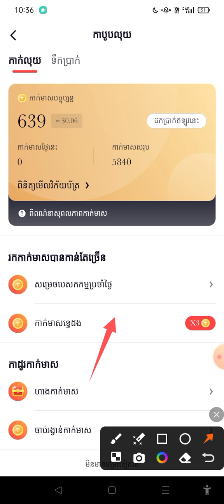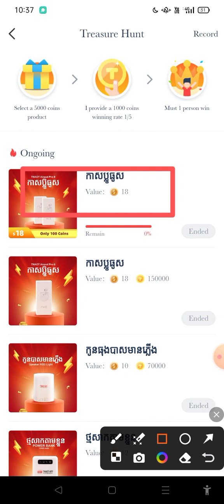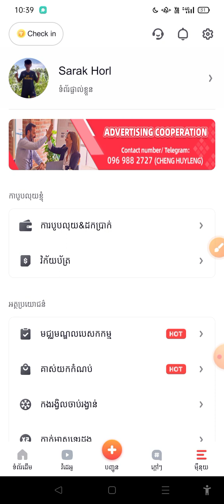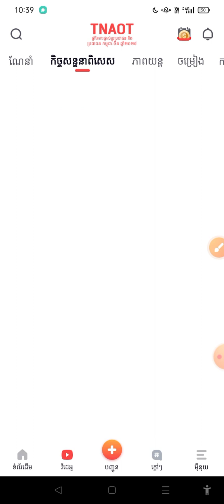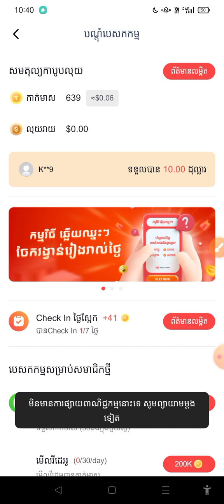រកលុយតាមកម្មវិធីត្នោតខ្មែរ..2024|| How to make money online TNAOT Khmer 2024.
រកលុយតាមការលេងហ្គេមTropical crash2024-How to make money online Playing Game

របៀបបង្កើតtrue money wellet សម្រាប់ទិញទំនិញក្រៅប្រទេស-How to create a true money wellet for overseas shopping 2024

របៀបប្តូរកុងធានាគារនៅលើFacebook-How to change bank account on Facebook 2024

របៀបដាក់មុខងាររកលុយជាមួយ Facebook profile...2024 |How my to Create Facebook profile for with money2024.

វិធីបង្កើតផេក(page) នឹងដោះស្រាយបញ្ហាបង្កើតមិនបាន..ងាយៗ2024 || How to Create page 2024

របៀបភ្ជាប់Bluetooth keyboard លើទូរស័ព្ទ